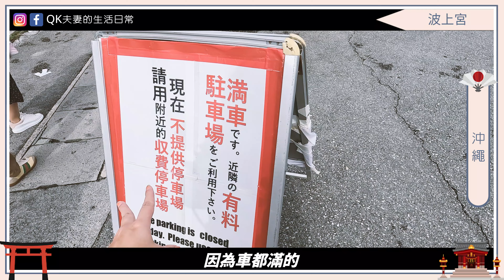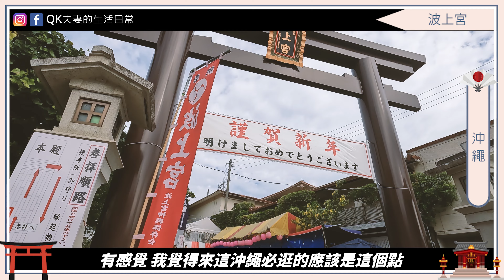【日本沖繩五天四夜親子遊#8最終回】沖繩必來的神社波上宮！最後一天的親子遊再來逛國際通啦！｜沖繩自由行｜琉球｜okinawa｜日本旅遊｜@QK夫妻的生活日常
最後一天的沖繩五天四夜親子遊
我們來到了波上宮
2023年底大家都來波上宮參拜
晚上應該很熱鬧，可惜我們無法待到晚上
未來有機會晚上再來朝聖看看
就讓我們繼續看下去囉！

也請多多分享給朋友
您的支持就是我們頻道前進的動力！

➤ 其他：Facebook 粉絲頁或 Instagram 私訊

Positive Ideas

Rising Dawn

Welcome To Okinawa